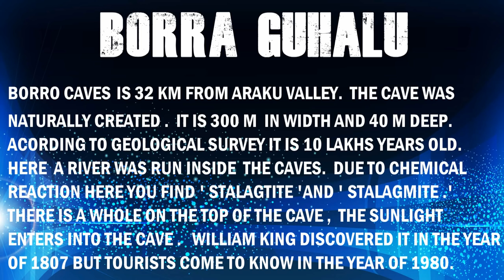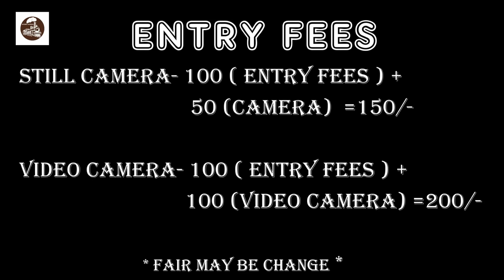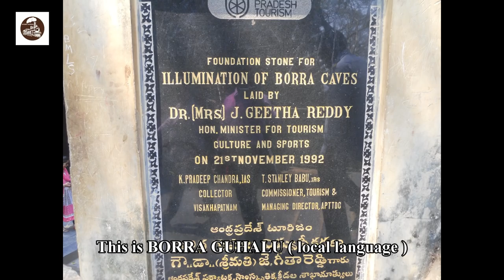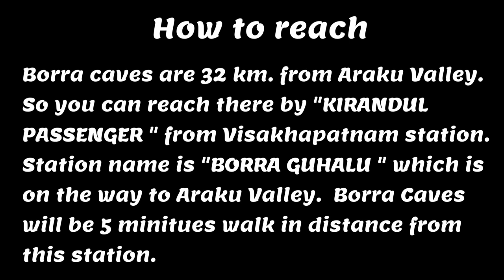আরাকু উপত্যকা বিখ্যাত স্পট বোরা গুহা | বোরা গুহালু |BORRA CAVES|BORRA GUHALU IN ARAKU VALLEY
THIS VIDEO IS ABOUT BORRA CAVE / BORRA GUHALU IN ARAKU VALLEY.

1 VLOG
2 TRAVEL
3 TRAVEL GUIDE
4 TRAVEL VLOG
5 YOUTUBE VLOGGERS
6 TRAVEL VLOGGERS

1.BORRAGUHALU
2. BORRA GUHALU VIDEO
3. BORRA GUHALU RAILWAY STATION
4.BORRA GUHALU VIZAG
5.BORRA GUHALU PHOTOS
6.ARAKU BORRA GUHALU
7.BORRA CAVES 2018
8.BORRA CAVES IN VIZAG
9.BORRA CAVES TRAIN
10.BORRA CAVES VIDEO 2018
11.BORRA CAVES IN ANDHRAPRADESH
12.BORRA CAVES VISAKHAPATNAM 2018
13.A RAKU BORRA GUHALU VIDEOS 2018

JOURNEYEXPRESS - DEBASHIS DAS & RAJA BARDHAN